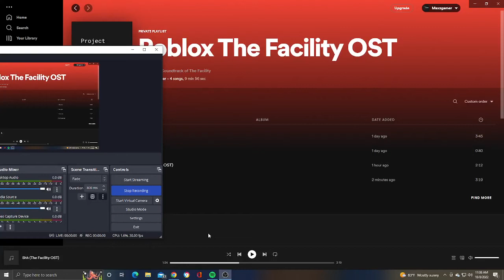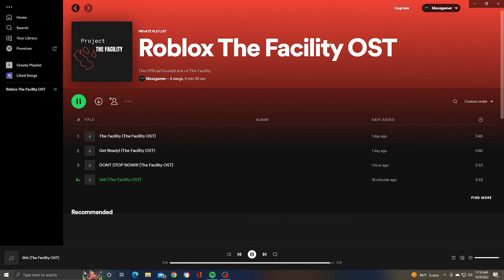The Facility OST Full soundtrack (Except for the ending)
LOUD WARNING!